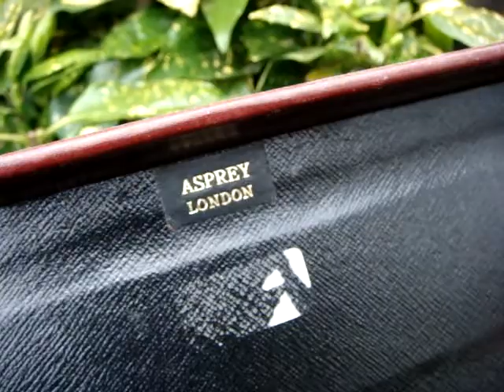Vintage Asprey London Suitcase / Travel Case See Video